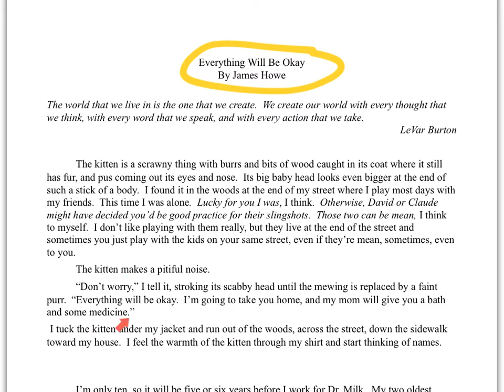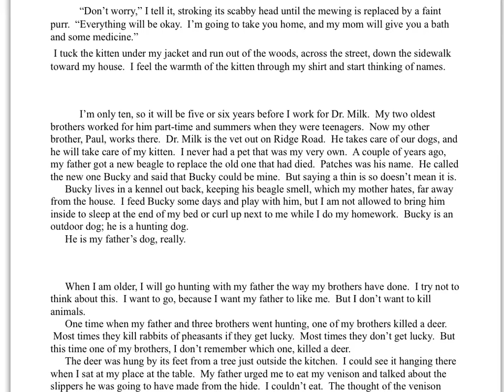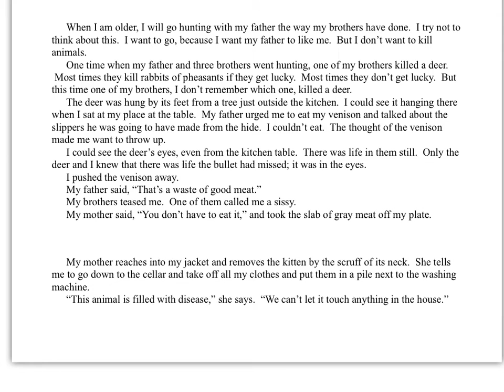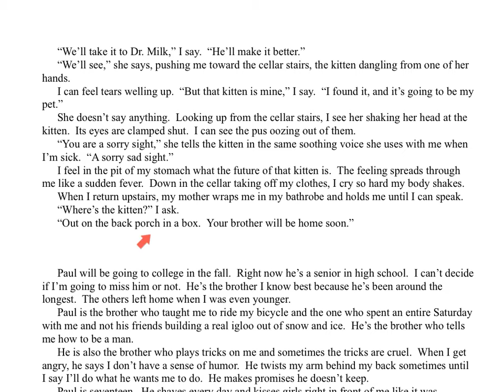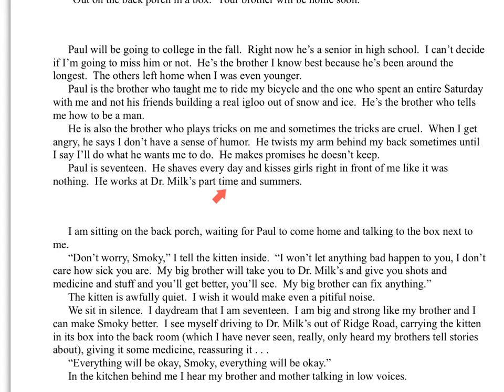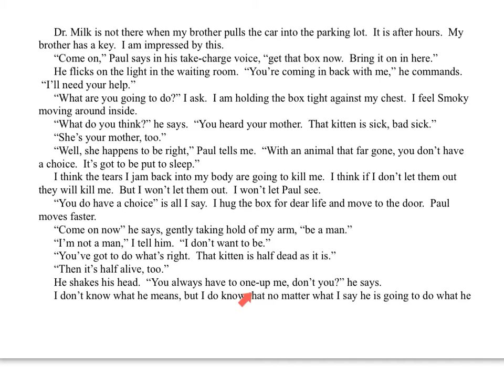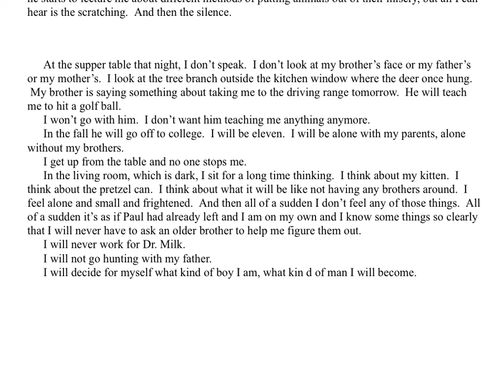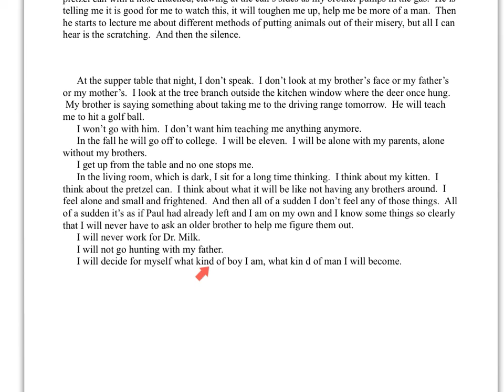Everything Will Be Okay